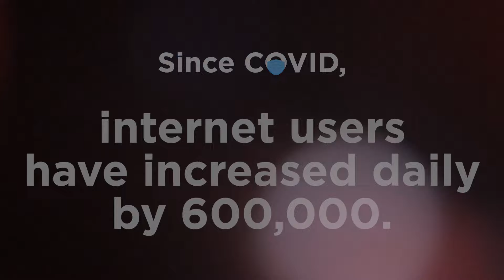How's Your Website?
Since the beginning of Covid, there have been over 600,000 new internet users every day? How's your website?!?!